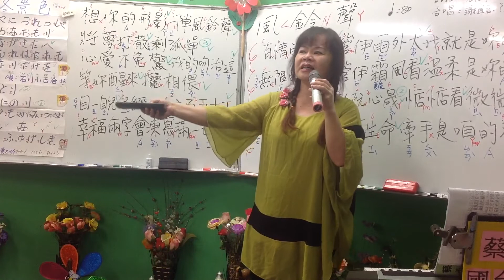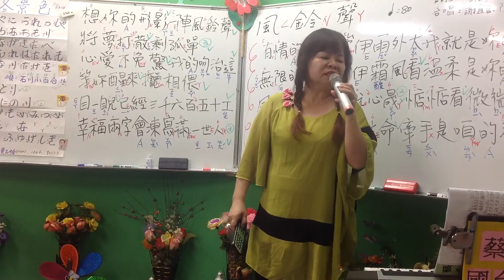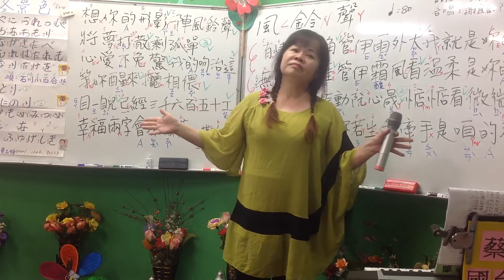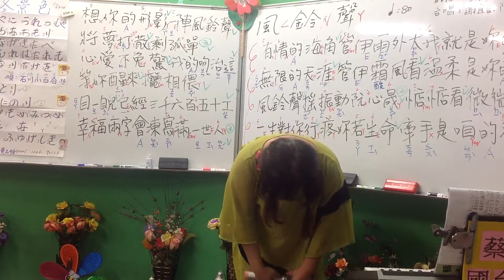1061204蔡虹菱國／台教唱班週一晚7－9時驗收曲～跨海大橋（唱：詹雅雯 老師 詹雅云）